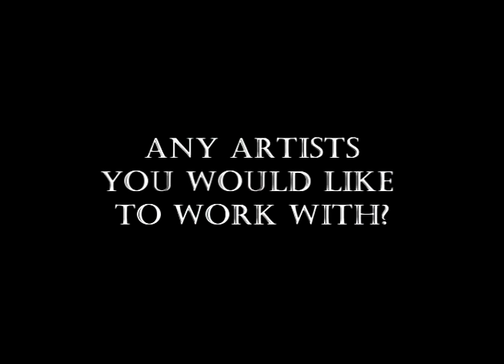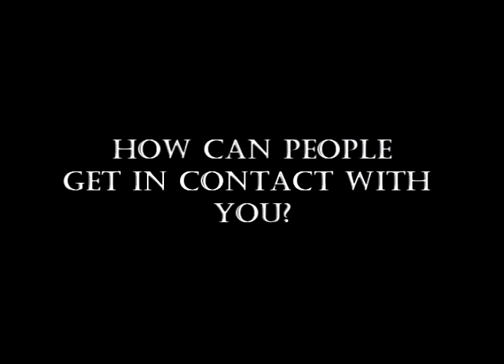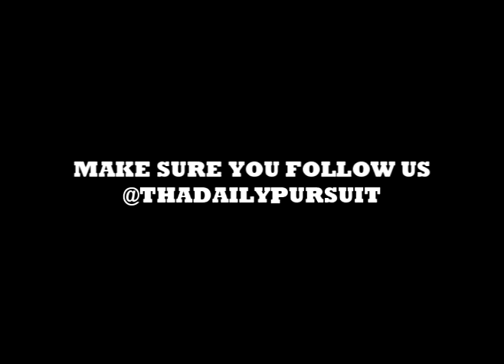Bobby Creekwater interview